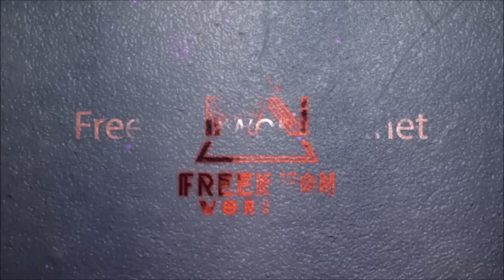"Graduated" 👨‍🎓 | Migos Type Beat With Hook | Trap Instrumental With Hook (prod. Freek van Workum)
"Graduated" is a hard Migos type trap beat with hook.

Short description:
"Graduated" is a harp-based trap beat in the style of Migos or OT Genasis. This is the type instrumental you can easy make a dope song too. The hook is already in place and it's fire. Enjoy!

instrumentals with hooks,
trap beat with hook,
trap instrumental with hook,
beat instrumental with hook,
migos,
type,
beat,
type beat,
migos type beat,
type beat migos,
migos type hook,
migos type,
freek van workum,
trap instrumental,
trap beats with hooks,
trap,
beats,
instrumentals,
freek van workum,
buy beats,
beats for sale,
ot genasis type beat with hook,